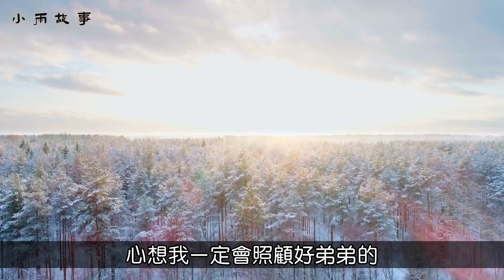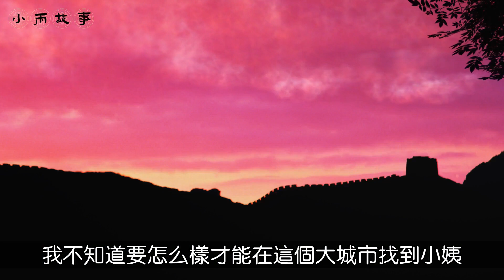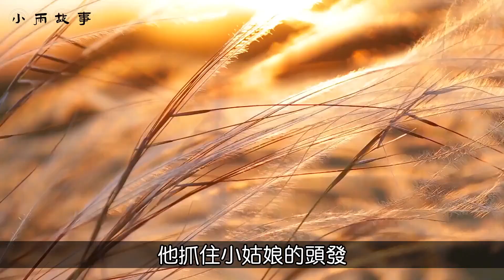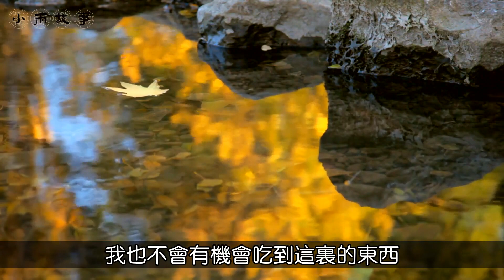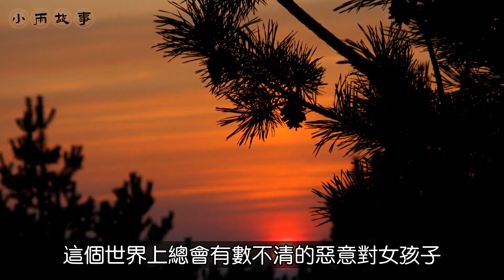家人說弟弟是福星，他出生家裡就有錢了，我離開後，家中一貧如洗